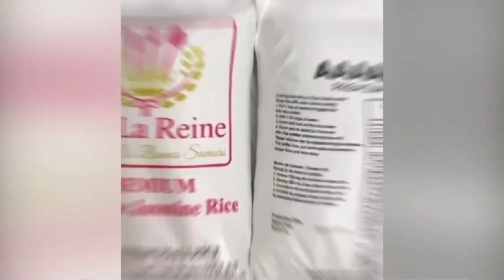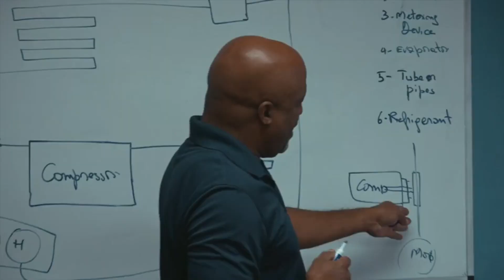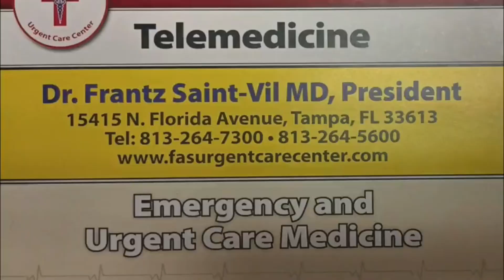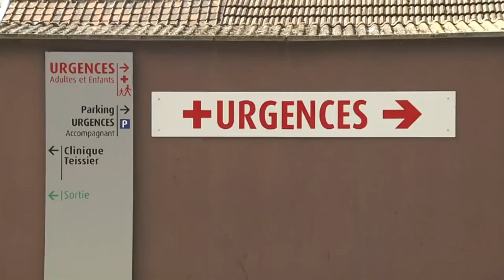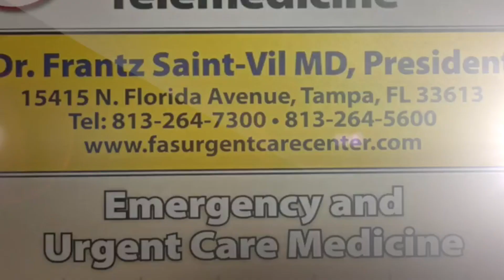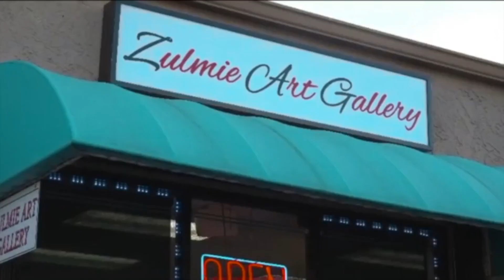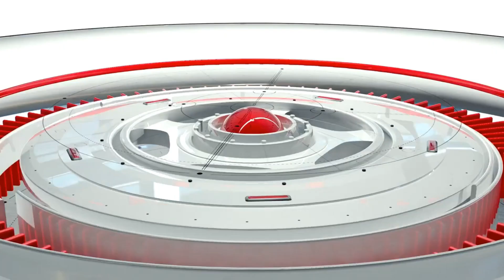BPX NEWS 6 23 2023